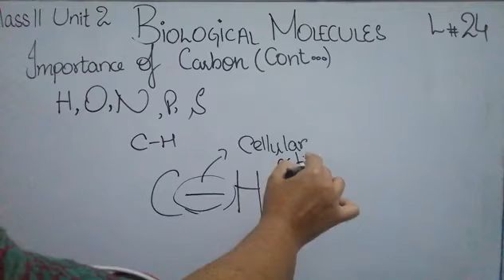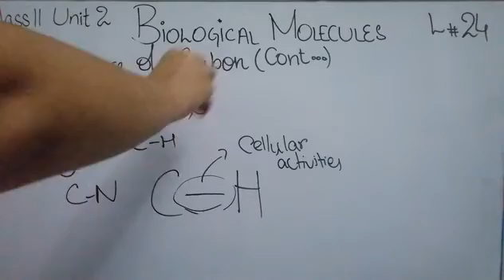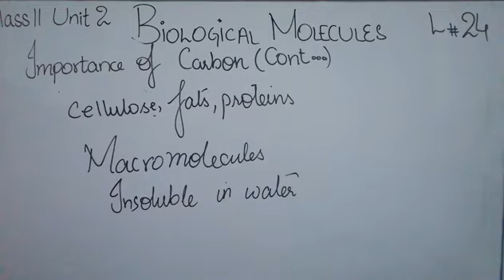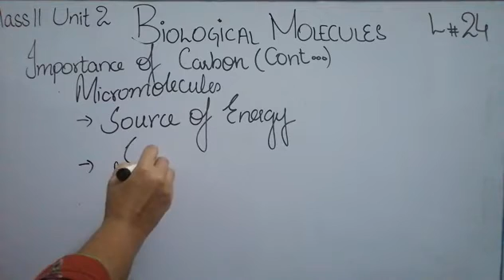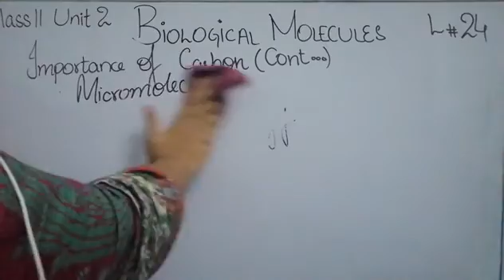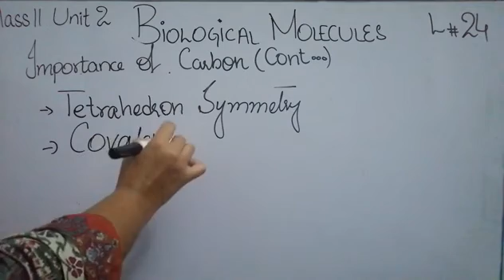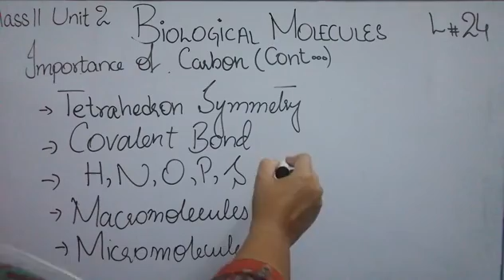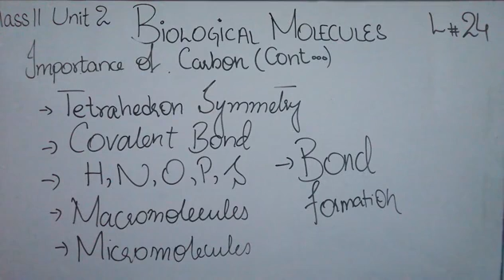Importance of Carbon (Cont) Grade 11 Biology lec 24